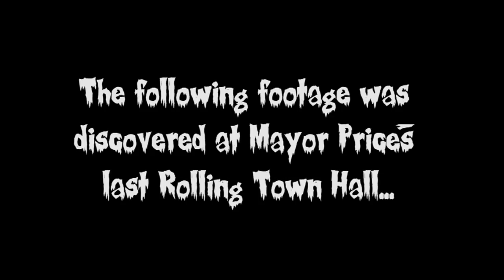Spooky Bike Ride Promo 2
Come out to Mayor Betsy Price's Spooky Bike Ride on Saturday, Oct. 26, at 6 p.m., at T&P Tavern.